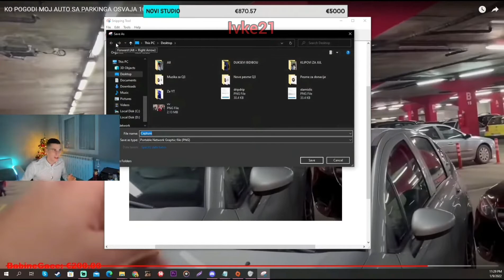SIMIJU ZA MALO UDARILI NOVOG MERCEDESA